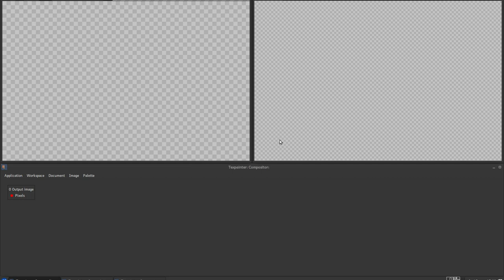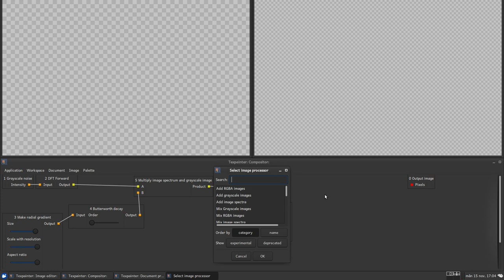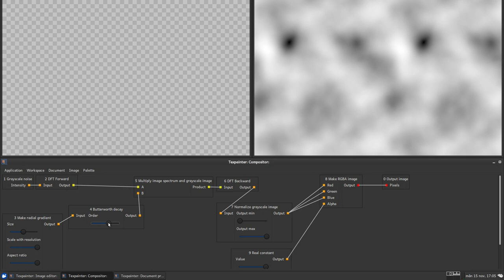Generating clouds in texpainter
This video shows how to use filtered noise to generate a cloud-like texture. The idea is to feed grayscale noise through a lowpass filter. Instead of a Gaussian mask, a Butterworth profile is used. The result is (1/f)^k noise, which is useful to create naturalistic patterns.